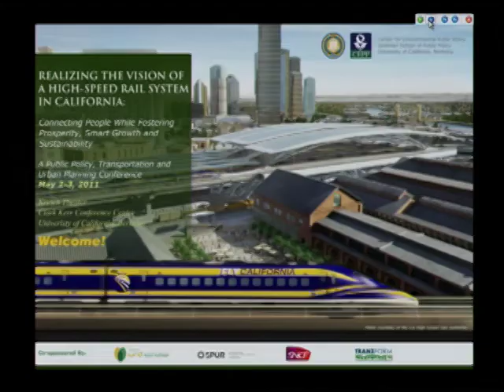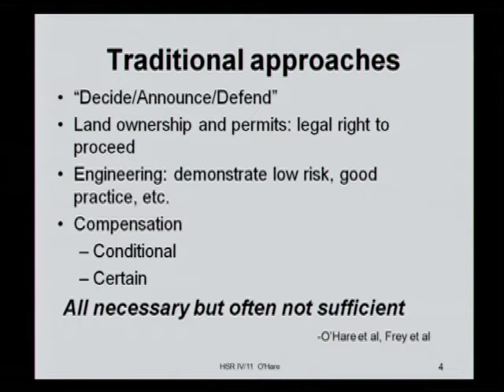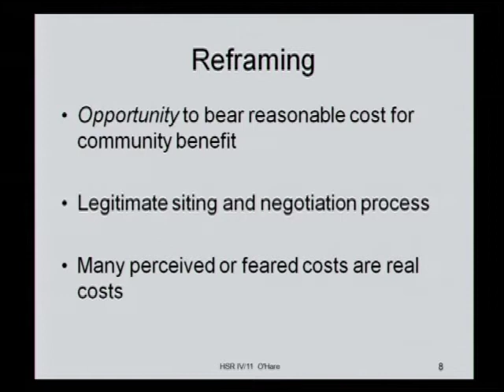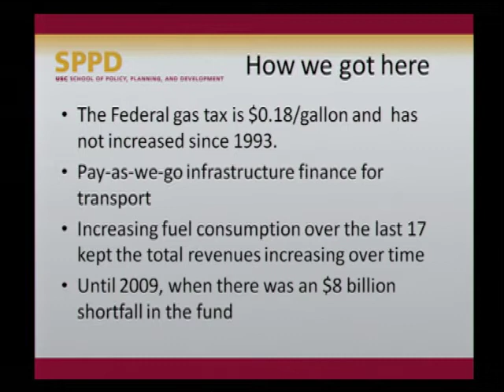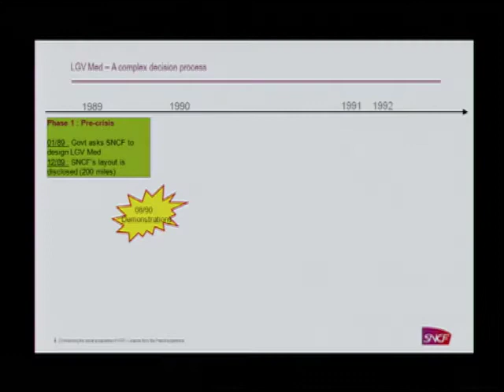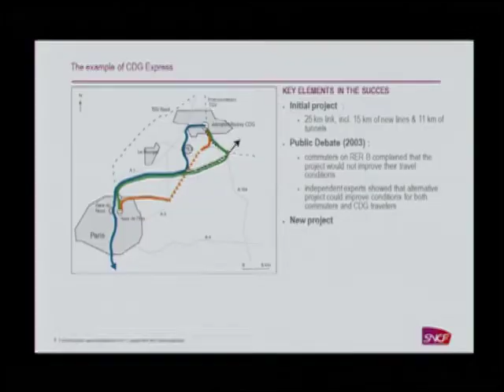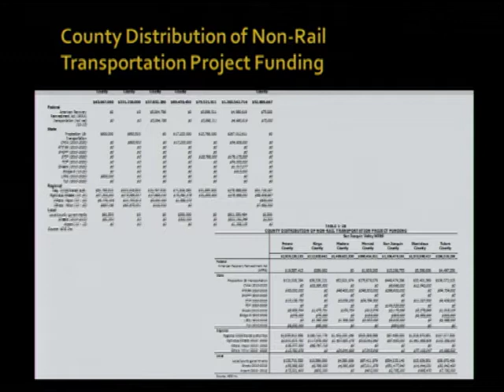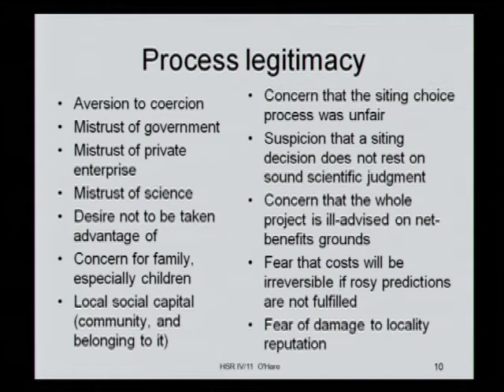Panel 5: Community Aspects of Developing a HSR System in California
HSR's 800 miles of rail and 26 stations will be grafting themselves onto California's existing landscape. As expected, the particular placement and design of the HSR project has been a politicized and polarized debate at times. This panel will explore the key lessons to understanding and responding to community needs and defusing opposition to the development and alignment of the HSR.

Moderator: Gabriel Metcalf
Executive Director
San Francisco Planning + Urban Research Association - SPUR

"Community Aspects and NIMBYism in California's HSR" System Development
Michael O'Hare
Professor of Public Policy
UC Berkeley

"Social and Environmental Justice Considerations of HSR"
Lisa Schweitzer
Associate Professor
School of Policy, Planning, and Development

"Enhancing the Social Acceptance of HSR: Lessons from the French Experience"
Julien Dehornoy
Vice President
SNCF America Inc.

"HSR: Job Impacts in the Central Valley and Community" Expectations
Michael Bernick
Counsel, HNTB Corporation
Former Director, California Employment Development Department